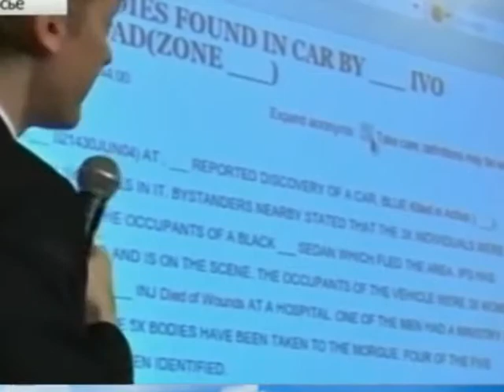ასანჟის დაპატიმრება ემუქრება